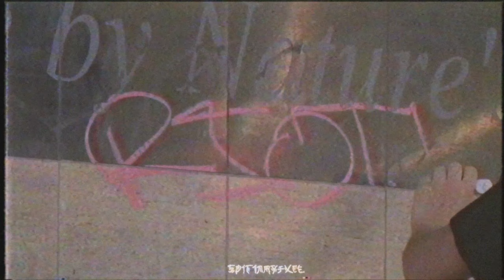10C41☠️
MURDA ON THA MENU - ACURAサウ102 x DJ GOAT